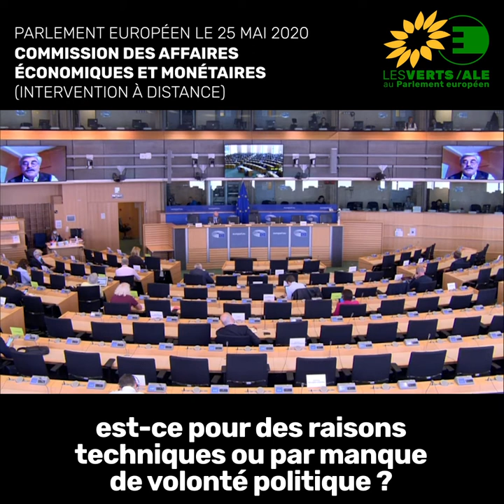Pas d'aide d'État aux entreprises sans contreparties écologiques !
Automobile, aviation, énergies fossiles... c’est avec stupéfaction que nous comptons jour après jour les milliards d’euros d’aides, offerts à des secteurs polluants et climaticides, et ce sans la moindre contrepartie écologique.

Les aides d'États, au centre des plans de relance post-covid19, risquent de favoriser le maintien de l'économie carbonée climaticide.
Tel était le cœur de mon message à Margrethe Vestager, Commissaire UE à la concurrence.